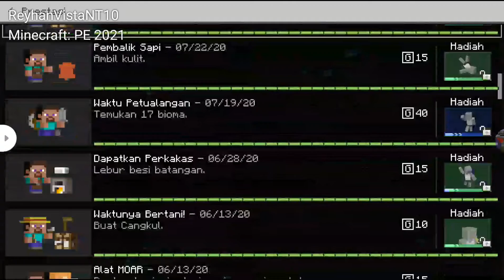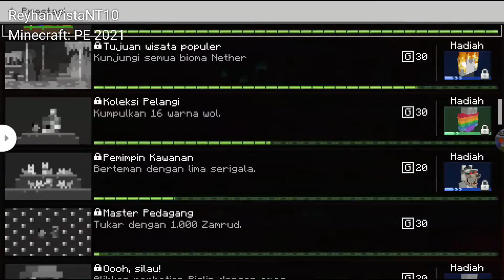Minecraft PE - Gameplay Walkthrough Part 263 - Survival & Enchanted items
-My Minecraft PE info-
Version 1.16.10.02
Protocol: 422
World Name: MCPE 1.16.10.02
My phone: CPU: 64-bit Octa-core processor, brand: SAMSUNG, Camera: 13MP/13MP, OS: Android 9, GPU: MaliT830, Mem:32 GB, Storage: 32/64 GB
Happy Gaming!

by,